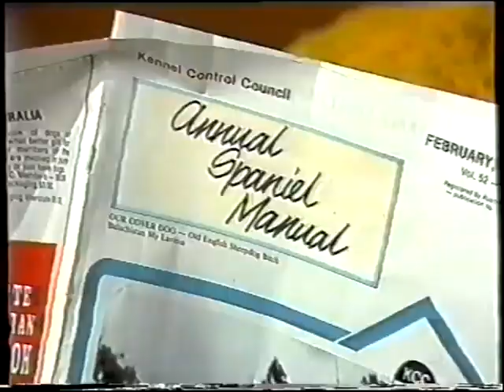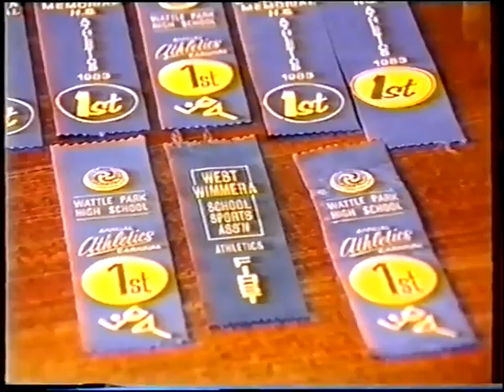ytt my heart goes bang 1986